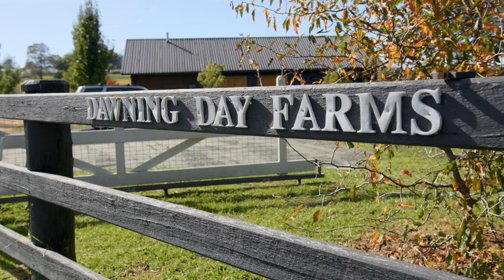Winery’s success with NSW electric vehicle destination charging grants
The NSW Government electric vehicle (EV) destination charging grant is investing $20 million to assist eligible regional NSW businesses and councils install an EV charger.

Hear from grant recipients Mike and Katrina from Dawning Day Farms. They had up to 75% of the EV purchase and installation costs covered by the EV destination charging grants. Now you can see what it’s done for their business.